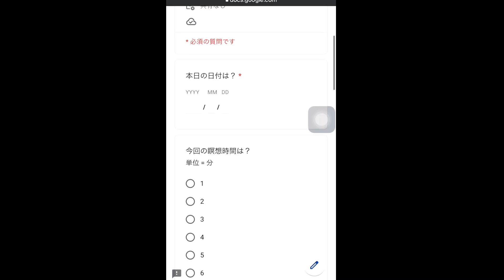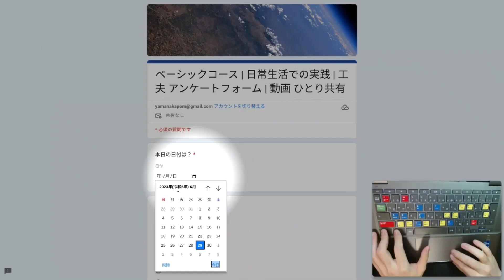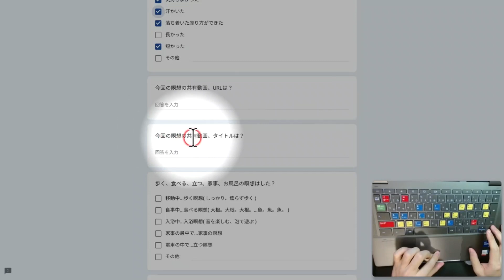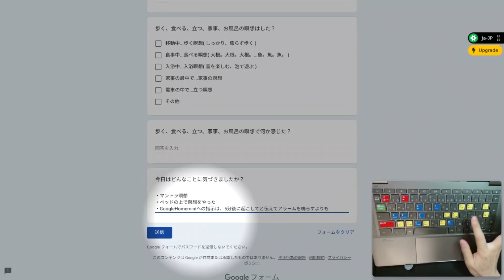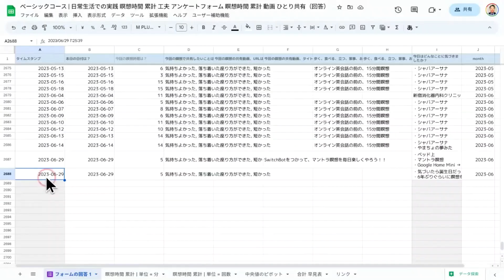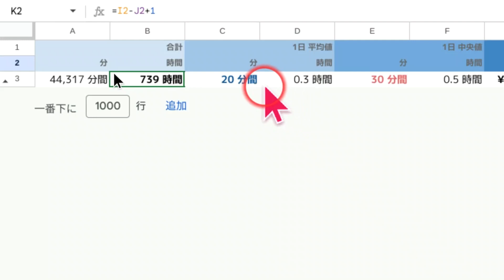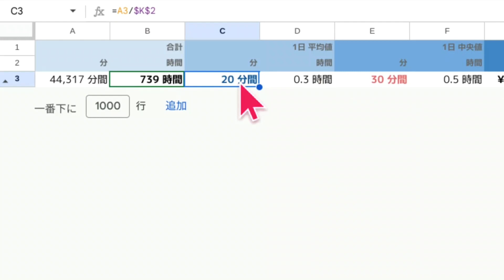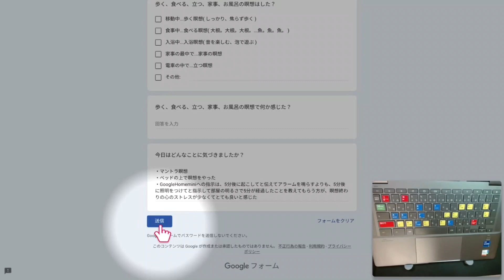【動画 24分47秒】SwitchBot Hubi( スイッチボットハブ )を使ってマントラ瞑想を楽にやろう！2017年からの毎日瞑想 マインドフルネス瞑想 実施記録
✍2017年にマインドフルネス瞑想を始めたころからつかっているITサービスと機器のリスト

(1)Googleフォーム
　└(2)Googleスプレッドシート( Googleフォームへの送信内容が自動的に記録、蓄積されます )

(3)Google Home Mini( 現在のGoogle Nest Mini )

(4)Google Chromecast

(5)YouTube
　└マントラ瞑想用にシンギングボウルの音が流れる動画や、川のせせらぎの音などを流します

✍追加したITサービスと機器のリスト

(6)SwitchBot Hub Plus
　└Google Homeの指示を、スマートホームに対応していない家電に伝えるための中継機器です

✍今回の撮影のためだけにつかったITサービスと機器のリスト。おまけです
　└(7)Shokz OpenComm( 以下の動画でくわしく解説しています )
　　└【実験動画 7分08秒】オンライン英会話「ネイティブキャンプ」講師からの評判がよいマイク, ヘッドセット約15種類の音質比較 | 14. Shokz OpenComm(約23,000円)

　└(8)MoviePro( スマホApp )
　　└スマホで動画撮影しながら、Bluetoothマイクの音声を収録するためにつかっています

⏳開始時間
　00:00 イントロ
　01:08 本編開始

　01:17 2017年6月にマインドフルネス瞑想ベーシックコースを修了してから、今月でちょうど6年が経過しました

　01:41 この6年間で変わらなかったことと、変わったこと
　　└ 特に、瞑想を楽しく、そして楽ちんにするためにつかっているITサービスと機器

　04:00 瞑想開始( 5分間)

　09:16 瞑想終了

　10:35 瞑想中に心に浮かんだことを声に出す
　　└ 11:01 やっぱり、慈悲喜捨の瞑想が好きだなあ

　13:27 今回の瞑想を記録する、見える化しておく( Googleフォーム + Googleスプレッドシート )
　　└ 13:39 Googleフォームの操作( スマホ画面 )

　　└ 15:38 Googleフォームの操作( PC画面 - Chromebook )
　　　└ 音声認識入力をするためのGoogleChrome拡張機能はこちらです👇
　　　└ Voice In( Voice In - Speech-To-Text Dictation )

　19:53 Googleフォームで瞑想の内容を記録しておくと、こんないいことがあります
　　└ Googleフォームと紐付いたGoogleスプレッドシートに、GoogleHomeの送信内容が自動的に記録されます
　　└ スプレッドシートを加工してピボットテーブルを作れたり、
　　└ スプレッドシートの痒いところに手が届く関数をつかえます
　　└ ( 例：今回は ARRAYFORMULA, COUNTUNIQUE, MEDIAN )

　23:18 まとめ
　　└ 瞑想を、クリエイティブワークや仕事に活用しよう、取り入れよう
　　└ 瞑想はポモドーロテクニックと相性がとてもよい
　　└ 何かを継続するためには賢く賢く手を抜くことが重要です( その何かの”本質的な価値”を下げないように手を抜きましょう )

✓ These are the services I've used and the information and materials related to this video. | 今回使ったサービスと、関係する情報、関係資料 ↙
　・マインドフルネス オンラインサロン SriMindfulness

✓ 🎥My videos are strongly related to this video. | この動画と関連が強い私の動画 ↙

✓ 🎥Shortened URL for this video | この動画の短縮URL ↙

📮Address：東京都渋谷区 | Shibuya-ku, Tokyo-to
💻PC( Main, 1st )：HP Chromebook x360 14c-cc( Intel Core i5 1135G7 ) | Google Chrome OS
💻PC( Sub, 2nd )：HP Chromebook x360 14c-cc( Intel Core i5 1135G7 ) | Google Chrome OS
💻PC( Sub, 3rd )：Dell Inspiron 14 2-in-1 7420( Intel Core i5 1235U ) | Windows OS 11 Home( 64bit )
💻PC( Sub, 4th )：HP ENVY x360 13( AMD Ryzen5 3500U ) | Windows OS 10 Home( 64bit )
📱Smart Phone( Main )：iPhone SE 2nd Gen  | iOS
📱Smart Phone( Test machine )：AQUOS sense SHV40 | Android
📱Tablet：HUAWEI T2 7.0 PRO BLUE | Android
🎧Bluetooth Headset：SteelSeries Arctis 3 Bluetooth( 2019 Edition ), AfterShokz OpenComm
🎧Monitor Headphone：Superlux HD681 & HD681B
🎙Single Directional USB Microphone：Blue Microphones Yeti X Blackout, Blue Microphones Yeti Nano Shadow Gray, Blue Microphones Snowball iCE Black, Sanwa Supply MM-MCUSB25
⚙Microphone Accessories：Luling Arts Microphone Arm, HLT Pop Shield
📷Web Camera：Logicool C920n
💡LED Desktop Lighting：ULANZI VL81, Evershop LED Desk Ring Light
🛋️Standing Desk：uyoyous Office Work Table, E-WIN Standing Desk Caster-Type
🪑Kneeling Chair：LeaTherBack Balans-chair Short Frame
🎦Screencast：Screencastify Unlimited( ex-Premium ) Plan
💙Mindmapping：MindMeister Unlimited Plan( ex-Personal Plan )
🔃Mirroring( Using Wi-Fi )： AirReceiver, LonelyScreen, Reflector 3
🔃Mirroring( Using cables )：ApowerMirror, Vysor + Horizon Camera
🎦Video Editor：KineMaster Premium Plan( with Chromebook )
📀DAW：ACID Music Studio 11( with Windows PC )